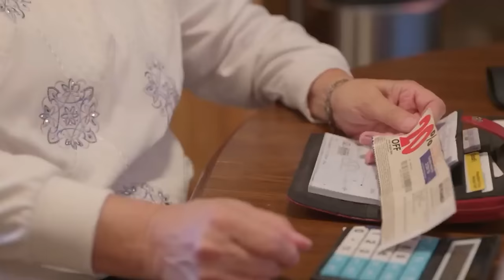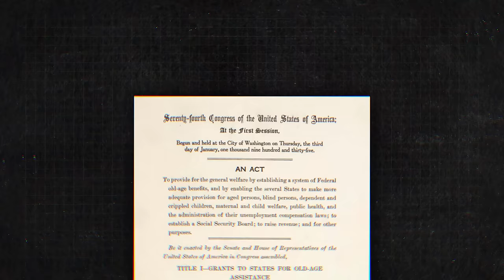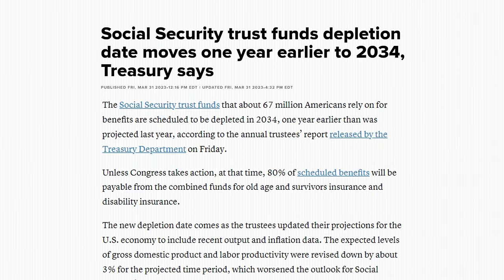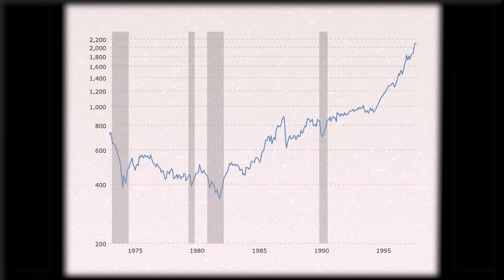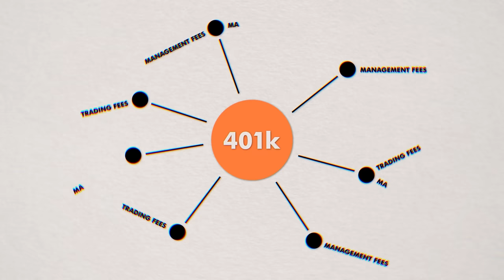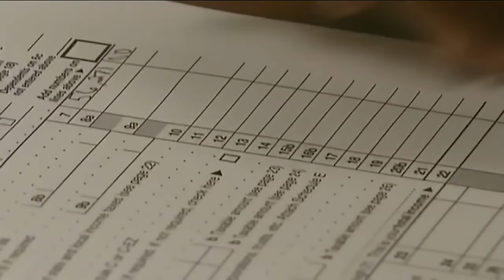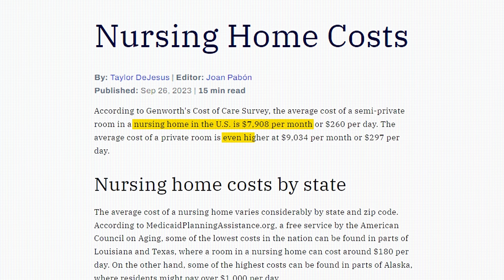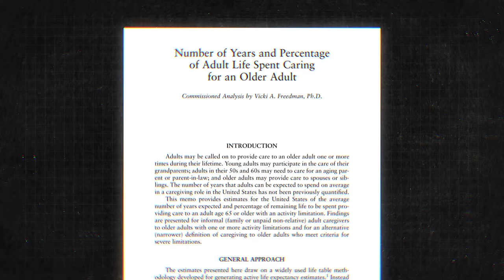Something Terrible Is Happening To Boomers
There are 73 million baby boomers in the US and they can all retire by 2030. But at the same time, 45% of baby boomers have no retirement savings and they are becoming homeless at a rate not seen since the Great Depression. So what now?

00:00 What's going on with Baby Boomers?
00:43 The 1st leg of the 3 Legged Stool
02:01 The 2nd leg of the 3 Legged Stool
05:27 The 3rd leg of the 3 Legged Stool
10:00 Is this a good or terrible thing?
11:32 The biggest problem for Baby Boomers
13:30 But THIS might change everything...